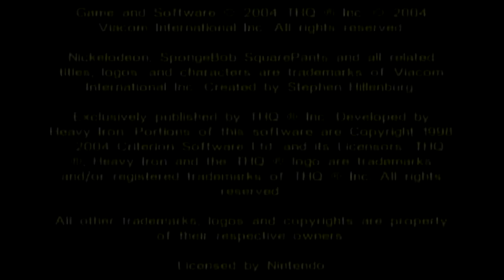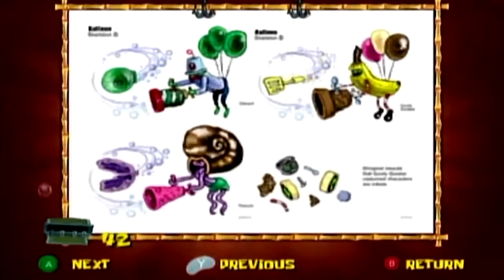SPONGEBOB MOVIE GAME